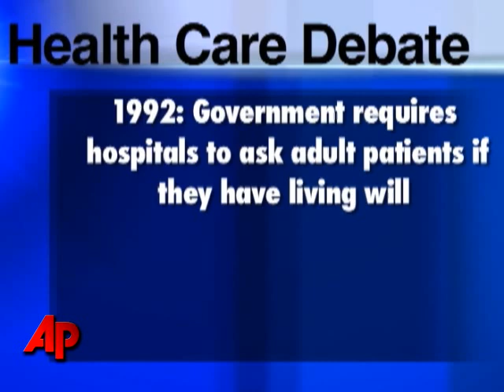Heath Debate: Where Did 'Death Panel' Come From?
Despite the fact the idea of death panels doesn't exist in any proposed legislation, the concept has caught fire in the contentious health care debate. The AP looks at where the debate started. (Aug. 24)